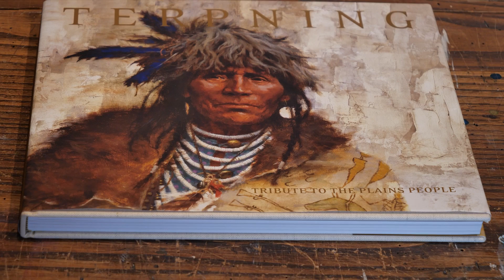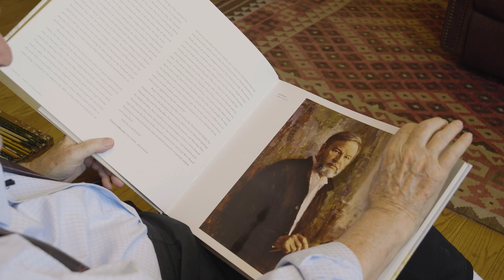Howard Terpning: Personalized Copy of "Traders Among the Crow"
Purchase a one-of-a-kind hand drawing with a personalized greeting in the book “Tribute to the Plains People” as part of the “Traders Among the Crow” set. Extremely limited with ONLY 20 available exclusively through our retail website. Don’t miss this rare opportunity to get a hand drawn image by Howard Terpning.

Be one of the select few to own “Howard Terpning: A Tribute to the Plains People” The Collector’s Edition. This autographed and numbered book comes with matching numbers to the print. The book is paired with The Greenwich Workshop Fine Art Edition of the award-winning “Traders Among the Crow.” This set includes a complimentary Blu Ray of the new documentary “Howard Terpning: Portrait of a Storyteller.”